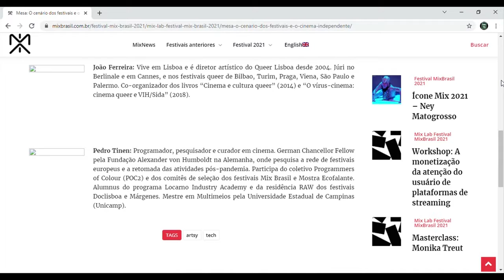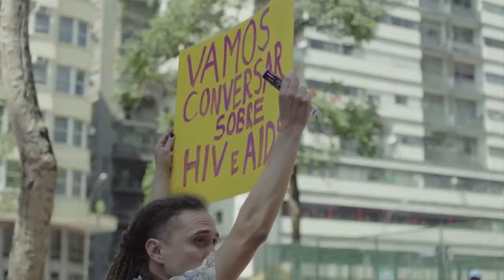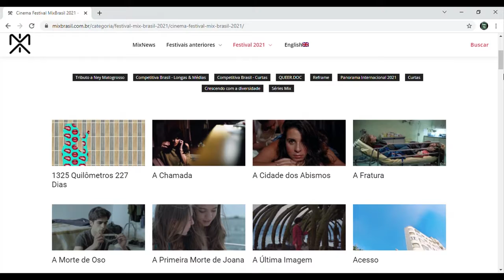Canal Brasil | Mostra Competitiva de Longas + Homenagem a Ney Matogrosso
Matéria produzida para o programa Cinejornal do CanalBrasil sobre a 29ª edição do FestivalMixBrasil de Cultura da Diversidade, que aconteceu de 11 a 21 de novembro de 2021 em formato híbrido, com sessões presenciais e online. Esse ano o Festival trouxe um total de 117 filmes de 28 países e de todas as regiões do Brasil, espetáculos teatrais inéditos, shows musicais, literatura, palestras e workshops sobre temas relevantes para comunidade LGBTQIA+, Show do Gongo, além de homenagear o cantor NeyMatogrosso com o prêmio Ícone Mix.

Apresentado por @KikoMollica

Participam desta reportagem:
- André Fischer, diretor do Festival Mix Brasil
- Josi Geller, diretora executiva do Festival Mix Brasil
- Ney Matogrosso, artista homenageado
- Gustavo Vinagre, diretor de Deus Tem AIDS
- Cristiane Oliveira, diretora de A Primeira Morte de Joana
- Lucas Weglinski, diretor de Máquina do Desejo
- Joaquim Castro, diretor de Máquina do Desejo
- João Federici, diretor de programação de cinema do Festival Mix Brasil